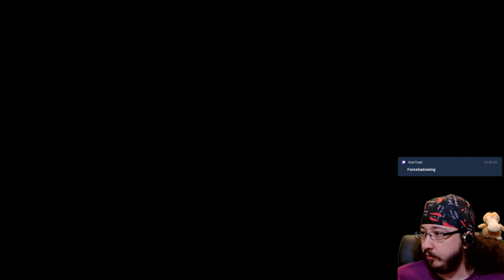Brrrrrrrrrr mach mal die Heizung an #28 Monkey Island 6 - Return to Monkey Island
Monkey Island 6 - Return to Monkey Island
Streamaufzeichnung von Twitch